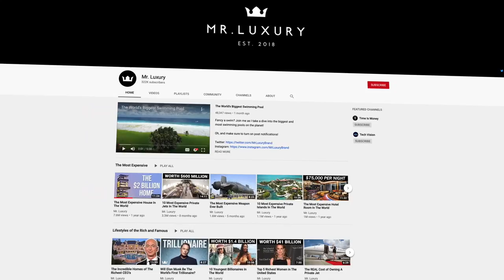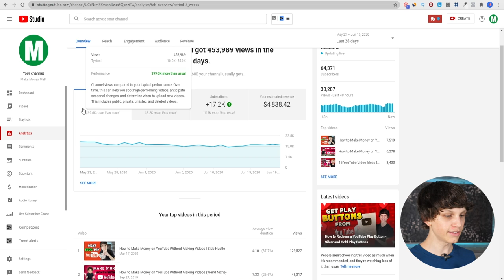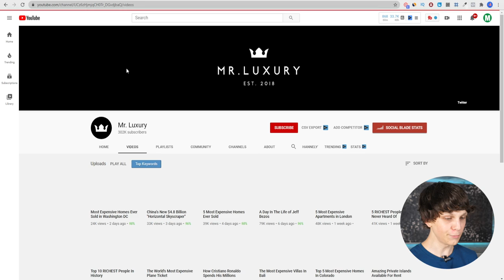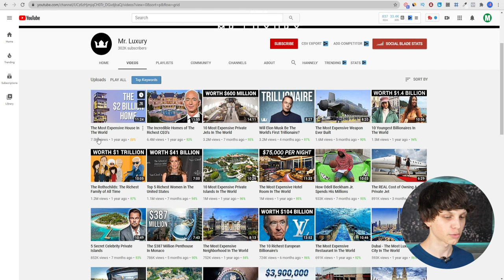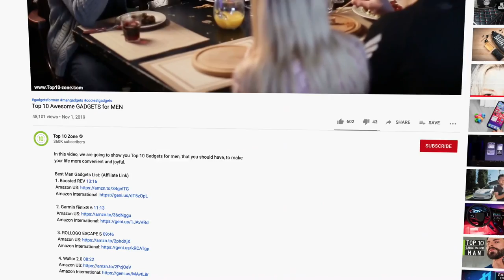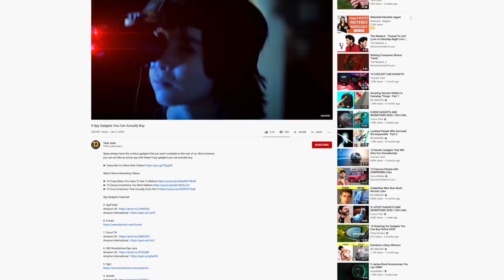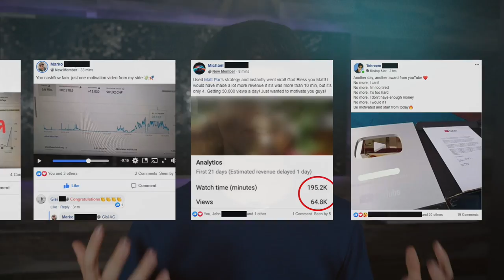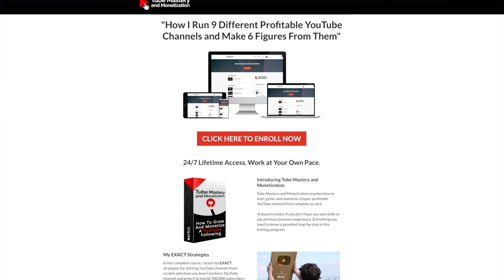(Case Study) Make Money on YouTube Without Making Videos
In this video I reveal an actual case study of a channel doing this method so you can take this for inspiration in making money on YouTube without making videos. If you're looking to make money on YouTube without even showing your face, you're gonna get a ton of value from this video.

My name's Matt Par and on this channel I show you how to make money online fast and how you can start earning income on the internet fast today.